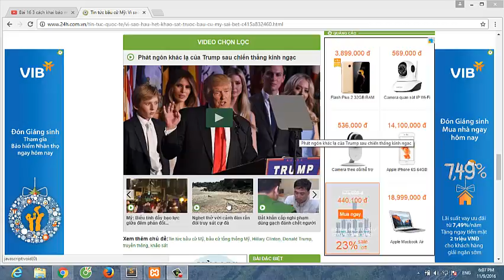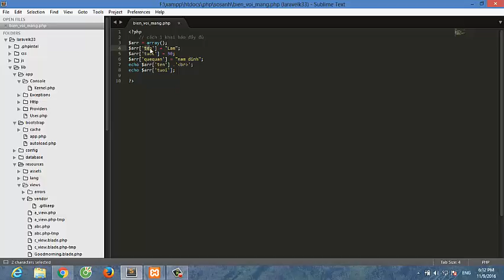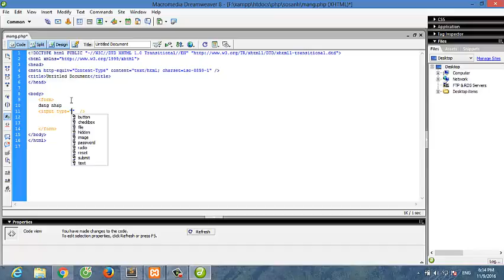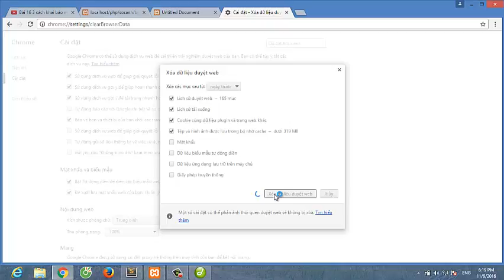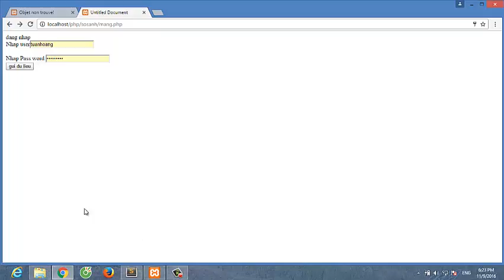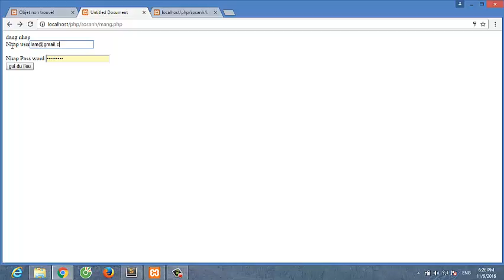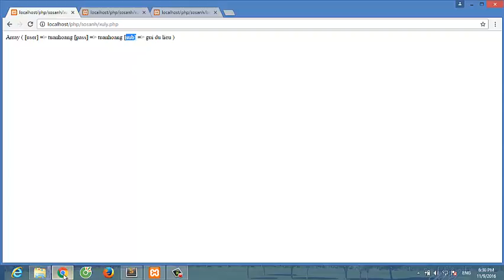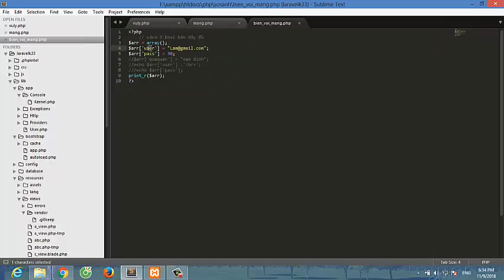Bài 17 Ví dụ thực tế về ứng dụng của mảng trong PHP